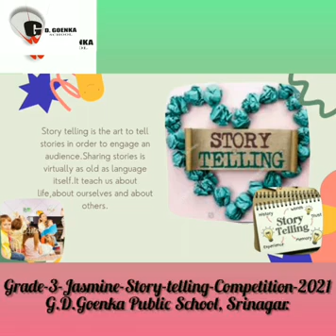Grade 3 Jasmine Story Telling Competition 2021 2 1